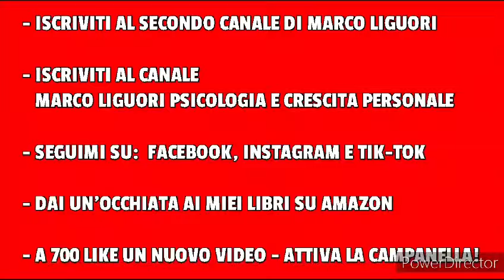È MORTO NELLA NOTTE LA STELLA DEI TELEFILM! - ERA UNO DEI PIÙ GRANDI...